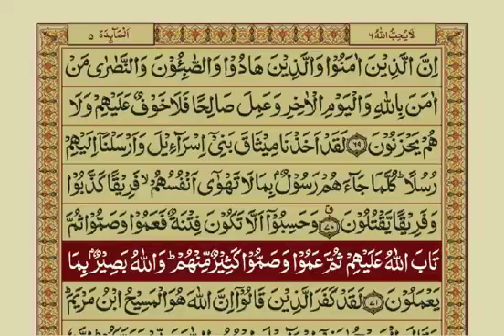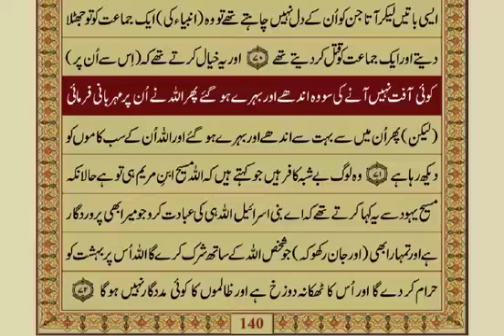05 - Surah Maida - Aayat No. 061-071 / 120